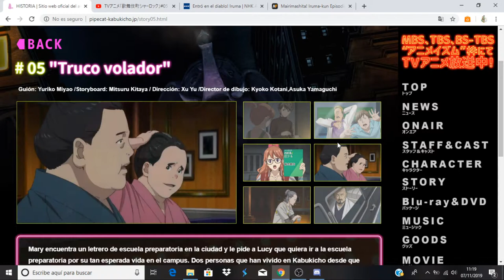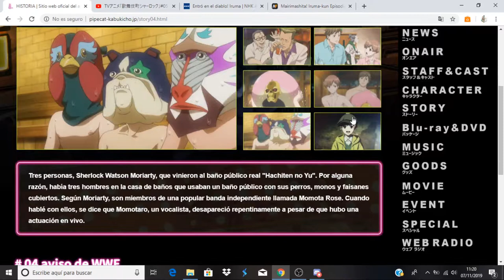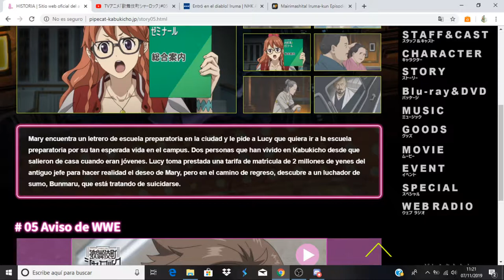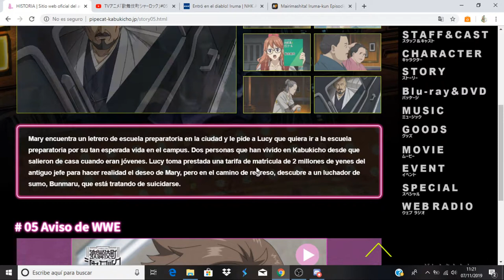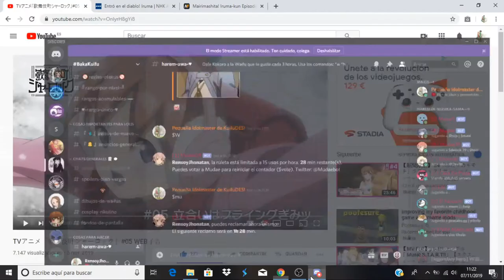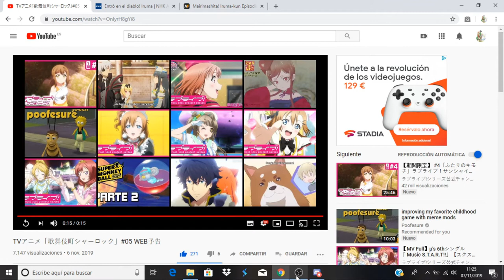Kabukichou Sherlock comentando avance del capitulo 5